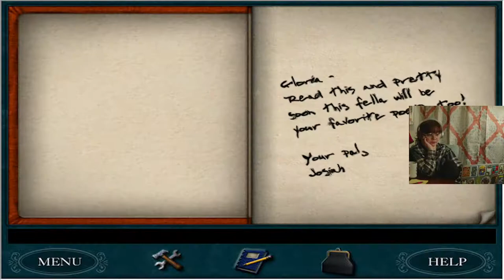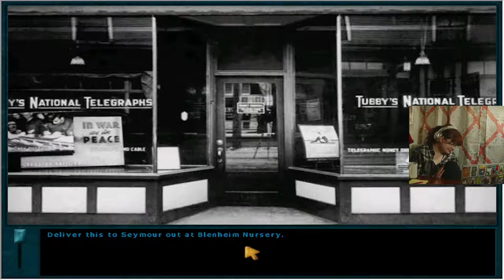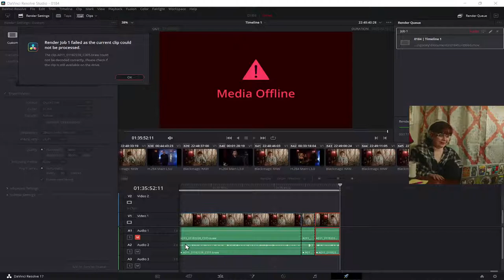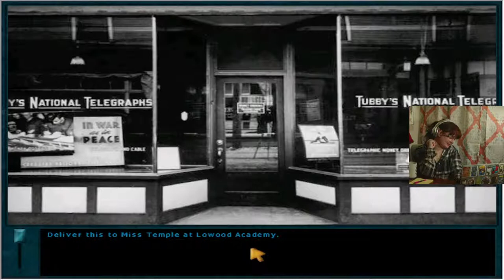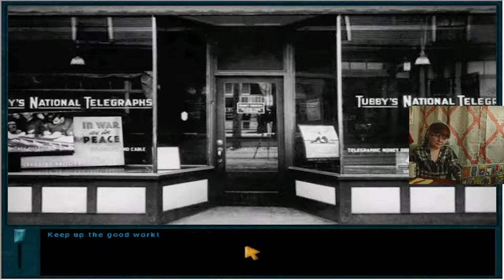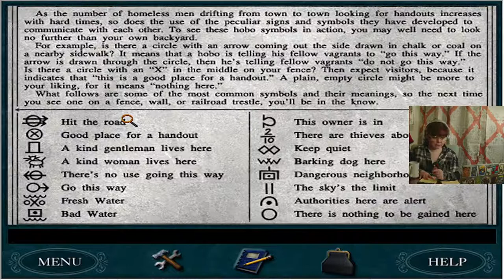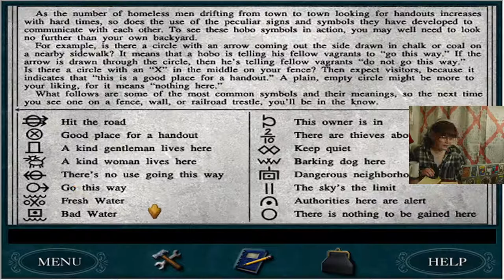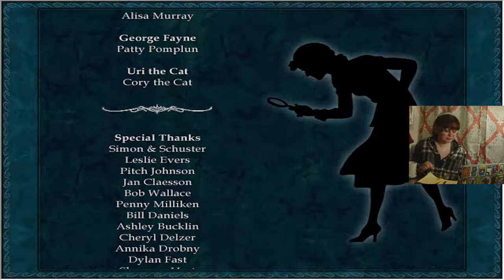Help Me Solve Nancy Drew: Secret of the Old Clock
Playing Nancy Drew: Secret of the Old Clock and vibing.